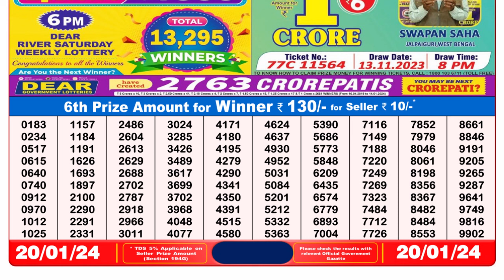Nagaland Lottery Sambad Live 8pm 20.01.24